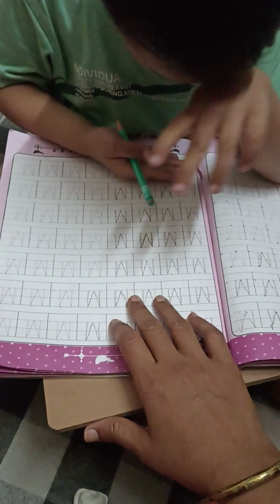unbelievable child breaks silence and shocks everyone child#kattu